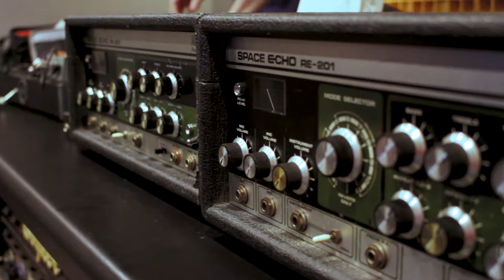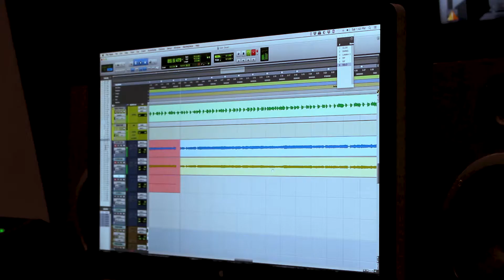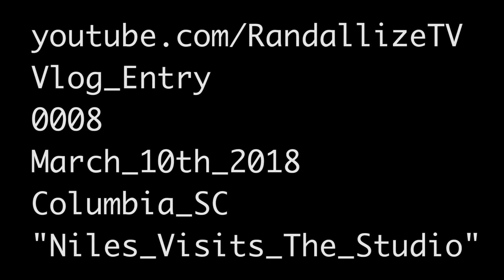" Niles Visits The Studio " Vlog 0008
Vlog_Entry
0008
March_10th_2018
Columbia_SC

Shot_with
Canon_Rebel_T5i

Music
"Hottentot"
Perfomed_by
Sound_Supply_Company